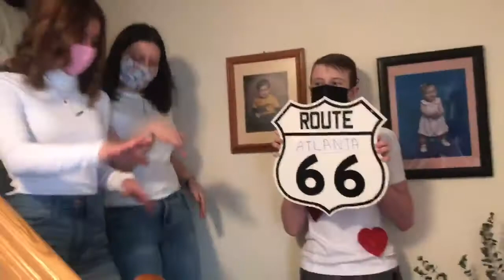Love Shack - Eclectica group project March 2021